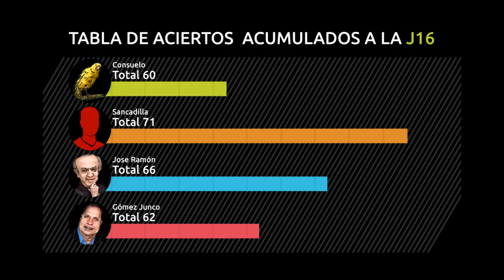Predicciones Jornada 17 - Liga MX Clausura 2015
El pájaro consuelo trae las predicciones de esta semana.